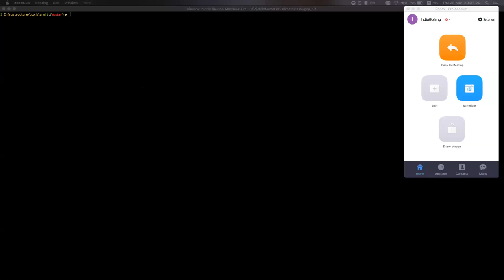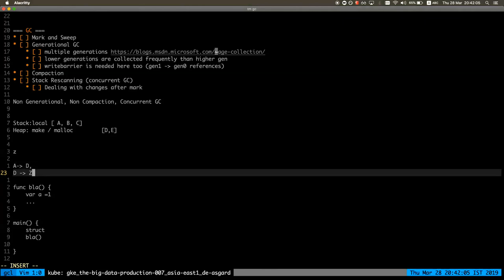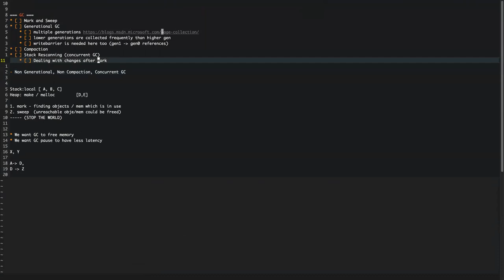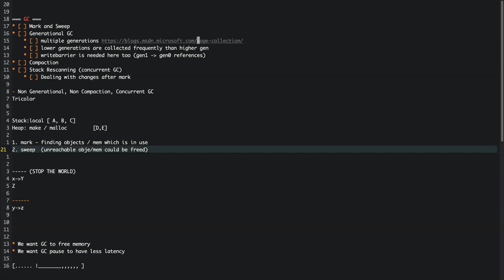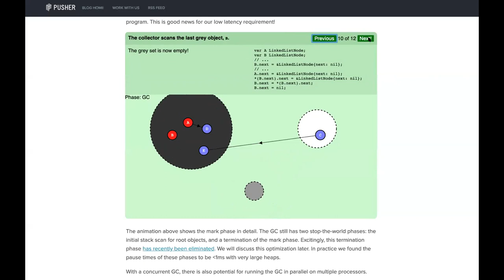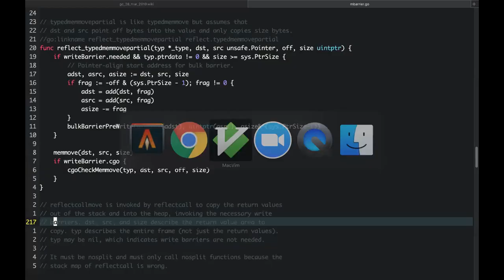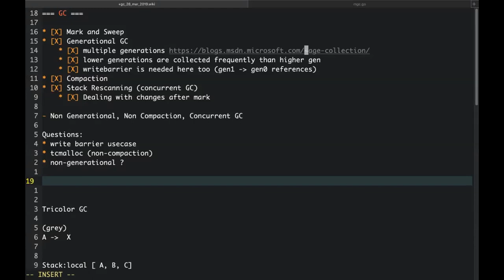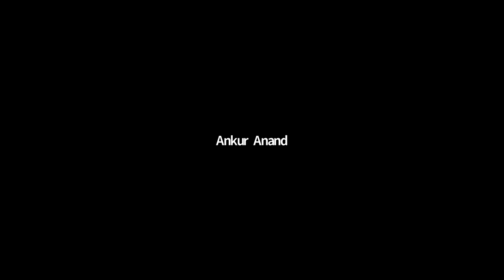GSGI 11 - 28th Mar 2019 - Go Runtime Part 3 - GC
Go Runtime - Part 3. Discussion on Go's Garbage Collector by Dinesh Kumar